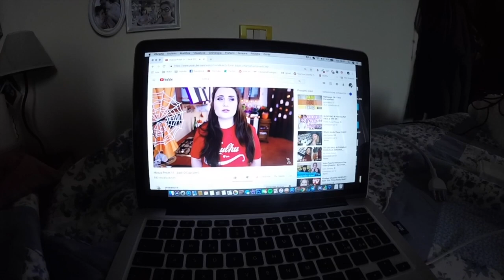A DAY IN THE LIFE Vlog • Colloqui e Cimici 🍁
Vuoi supportare il canale con una donazione? ❤️

▷ Consigli per gli acquisti scandinavi